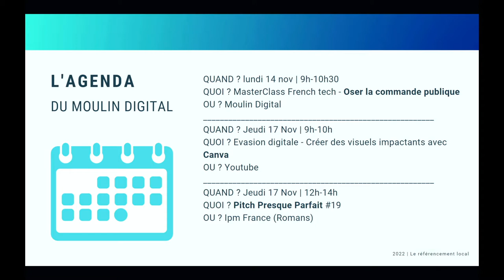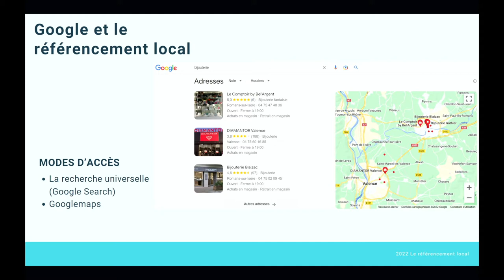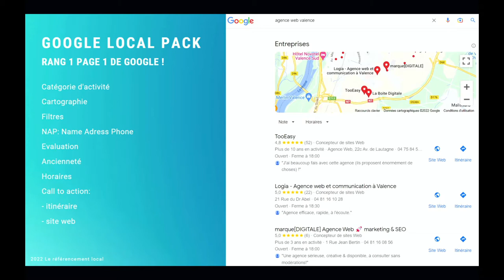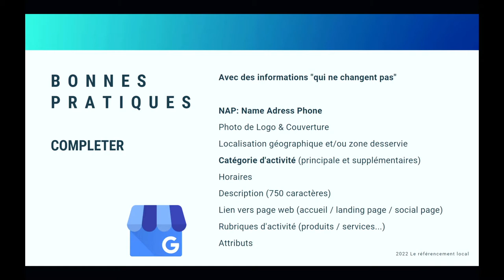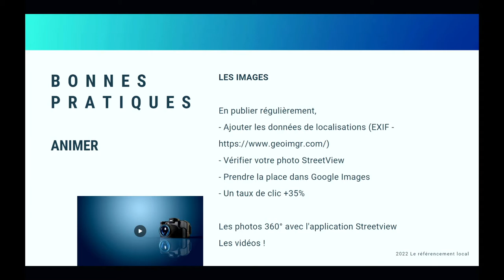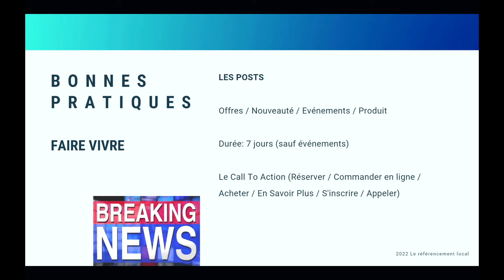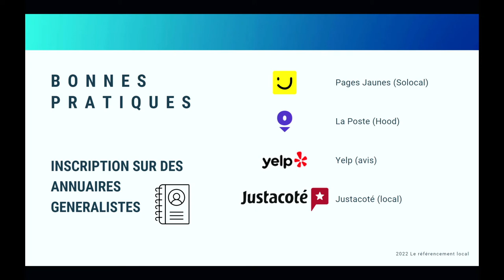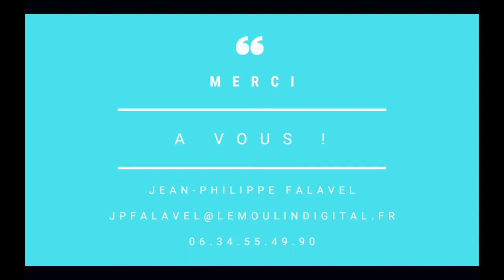Café-outils #70 : optimiser votre référencement local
Faites-vous connaître dans votre zone de chalandise avec de nouveaux outils et améliorez votre referencement : Waze, Google Maps Street View, PagesJaunes, siteweb, annuaires locaux, reseauxsociaux, ...
Intervenants : Jean-Philippe Falavel, Xavier Masclaux